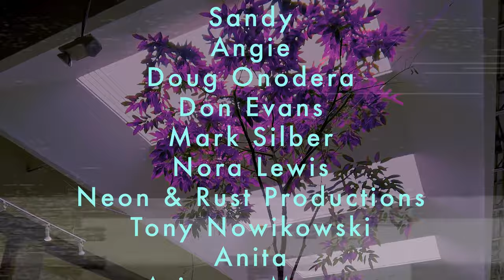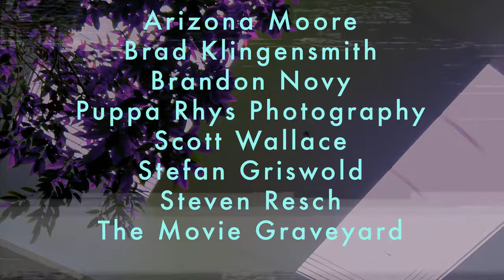RETRO MALL: The Market on State - Athens, OH.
The UNICOMM MALL is open! T-shirts, hoodies, mugs, masks, and more!

Support woman creators by checking out these awesome Instagram pages about malls and vintage architecture:
(if you’d like to be included in this list hit me up on Twitter @unicommvids)